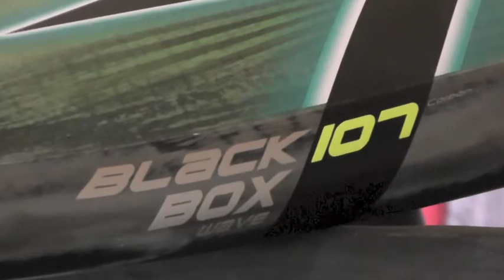Starboard Black Box 2014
4Windsurf presenta i video registrati durante l'international dealer meeting Starboard/Severne 2014 che si è svolto in Costa Brava dal 22 al 24 settembre. In questo episodio Tiesda You e Scott McKercher ci presentano il nuovo Black Box.